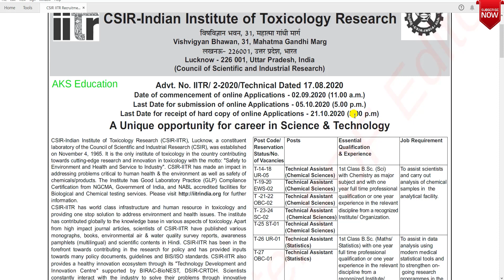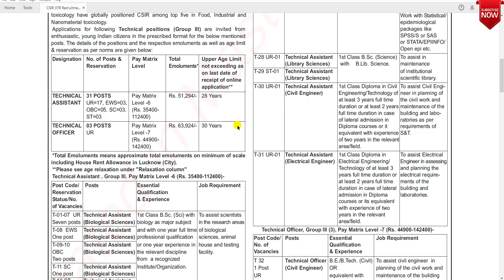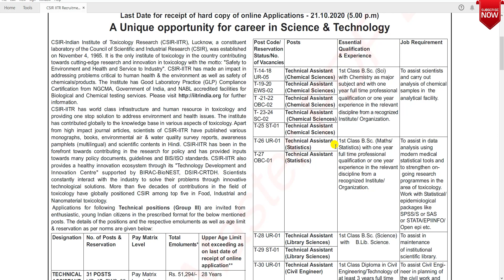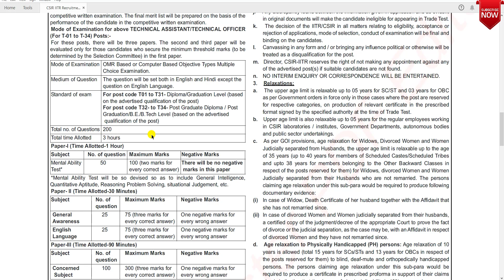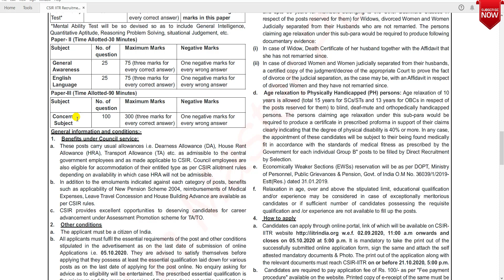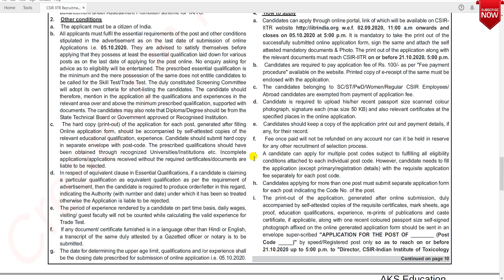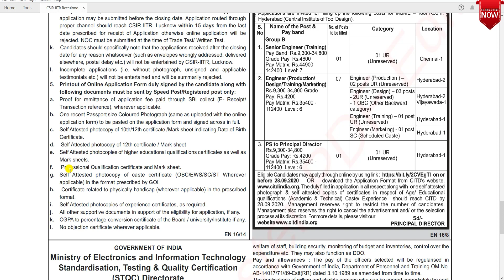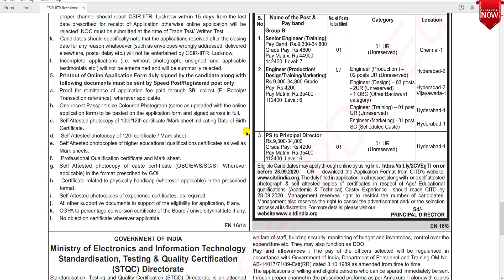CSIR IITR Recruitment 2020|csir iitr lucknow|technical assistant job|technical officer job|jobs 2020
Hi Friends
About this video-CSIR IITR Recruitment 2020|csir iitr lucknow|technical assistant job|technical officer job|jobs 2020
Your Queries-
csir iitr recruitment 2020
csir iitr vacancy 2020
csir technical assistant recruitment
csir technology
csir iitr
csir iitr lucknow
csir latest news
csir latest updates
all india job vacancy 2020
all india job alert 2020
job for civil engineer
job for diploma electrical engineering
aks education
diploma job
upcoming jobs in 2020
jobs
csir
best jobs
latest job for electrical engineer